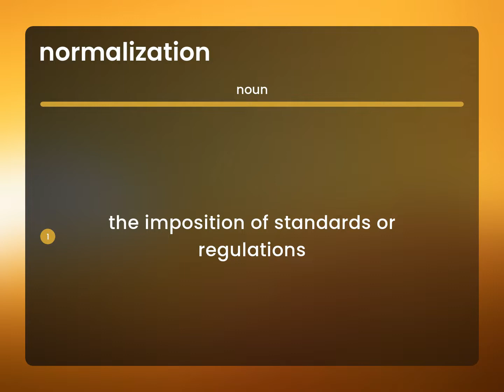Normalization — definition of NORMALIZATION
What is NORMALIZATION meaning?

Susan Miller (2023, June 18.) What does Normalization mean?